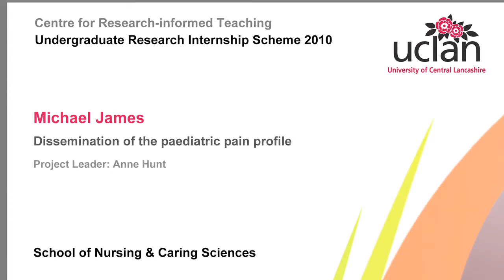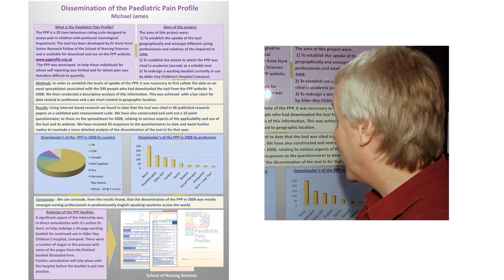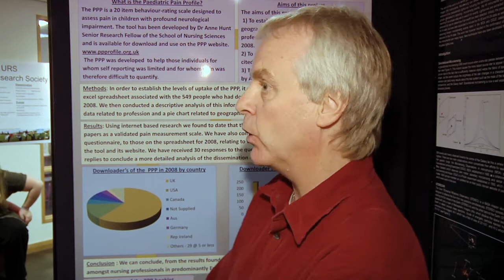Dissemination of the paediatric pain profile - UCLan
Michael James
Dissemination of the paediatric pain profile
School of Nursing & Caring Sciences
Project Leader: Anne Hunt

At a recent academic poster presentation, Michael James of the School of Nursing & Caring Sciences talks about his project undertaken as part of UCLan's 2010 Undergraduate Research Internship Scheme.

Co-ordinated by UCLan's Centre for Research-informed Teaching, students were drawn from subjects across the arts, sciences, health and business to work on a huge variety of projects for a period of up to ten weeks.

The undergraduate research initiative, funded by HEFCE, is playing a leading role in the work of UCLan's Centre for Research-Informed Teaching.

Leading the Centre, which is more generally examining the UCLan interface between research and teaching across all disciplines, is Professor Stuart Hampton-Reeves. He said the initiative was proving as popular as ever among students and staff alike. "Once again undergraduate students from courses across the University have grasped the opportunities to gain their first taste of academic research," he explained. "Our academic staff have played a crucial role by supporting the scheme with potential projects and nurturing our students with their research ambitions.

"Several interns have produced research conclusions that have led directly to the inclusion of papers in leading, peer-reviewed journals. For me, that is the ultimate seal of approval."

The concept of undergraduate research is gaining widespread popularity at UCLan and an Undergraduate Research Society, believed to be the first in the UK, has now been formed by UCLan students.